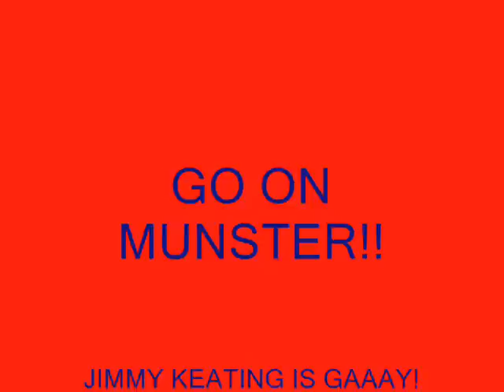Munster Rugby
Munster movie Song: Aerials and Fields of athenry